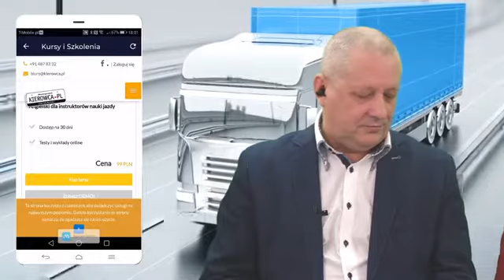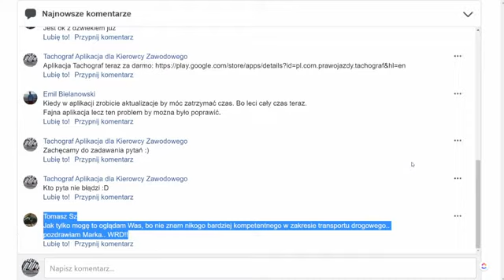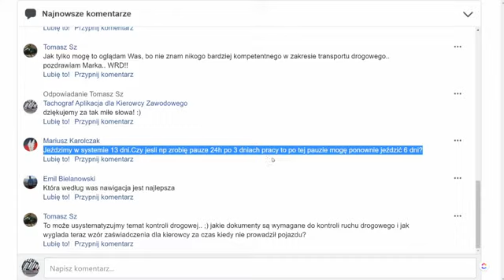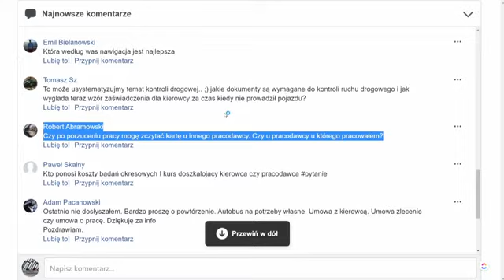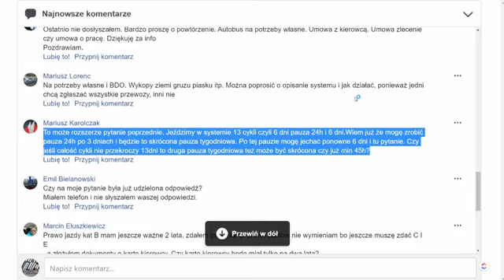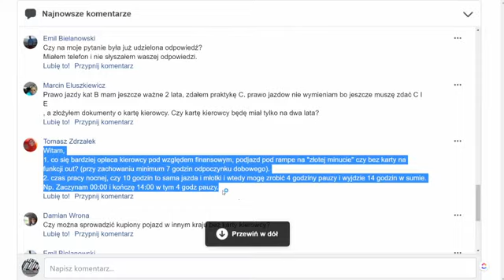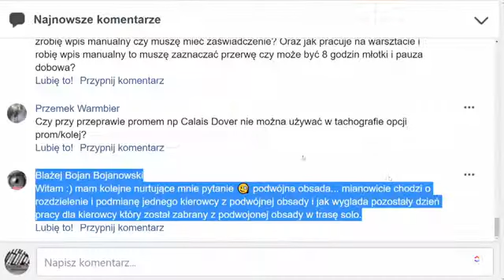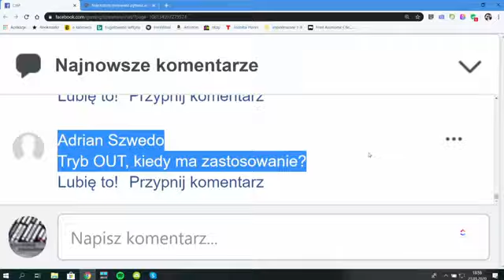Obsługa tachografu, 2020 01 23 Dyżur Eksperta, tachograf, czas pracy kierowcy zawodowego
🚛 🚛 🚛 Kierowco Zawodowy Dyżur eksperta!!!

⏱️ Masz pytania m.in. o czas pracy i obsługę tachografu, oraz zapewne wiele innych związanych z przepisami i specyfiką pracy.

👨‍🏫 Specjalnie dla Ciebie organizujemy w każdy czwartek o 18:00 dyżur z ekspertem, który odpowie na Twoje pytania. Jesteśmy live na YouTube i Facebooku już o 18:00 w każdy czwartek!

❓ Pytaj, komentuj, udostępniaj! Śmiało! Jesteśmy tu dla Ciebie i żeby odpowiedzieć na Twoje pytania!

📱 Chcesz dostęp do aplikacji Tachograf?

👥 Jesteśmy też na grupie Kierowca Zawodowy - szkolenia, praca, pomoc, czas pracy, tachograf, porady.